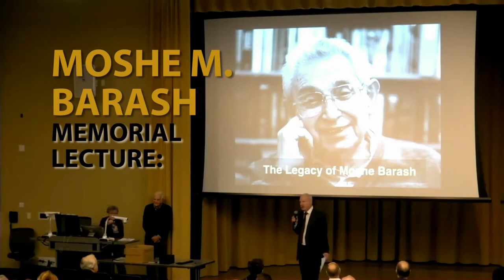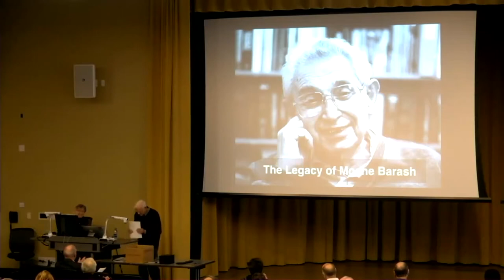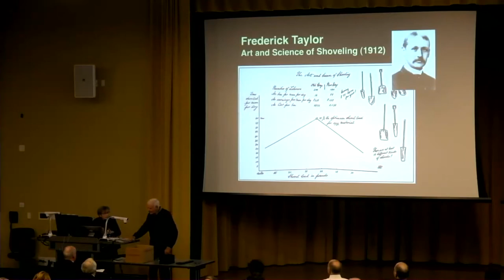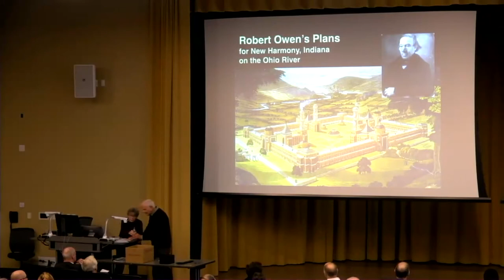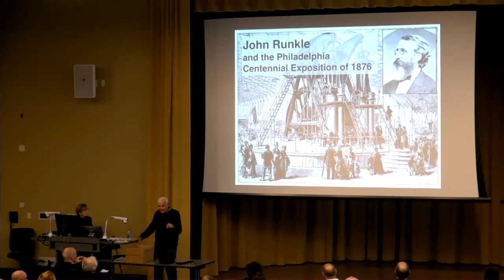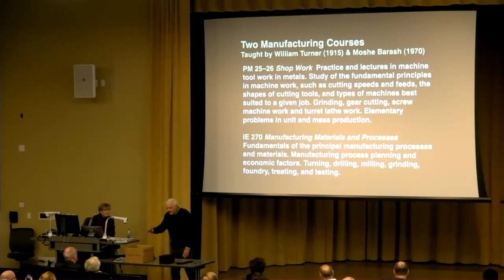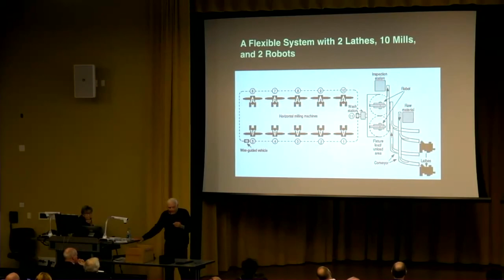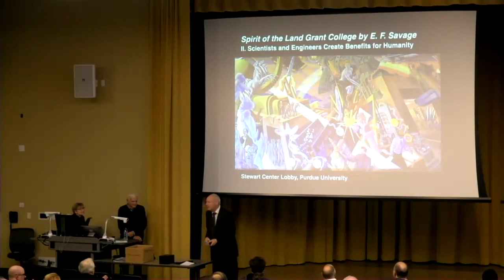Moshe M . Barash Memorial Lecture - Dr. Ferdinand Leimkuhler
Dr. Ferdinand Leimkuhler, Professor Emeritus and former Head of Purdue Industrial Engineering, gave the November 2017 Moshe M. Barash Memorial Lecture on “The Legacy of Moshe Barash” at Purdue University on Nov. 16, 2017.

“Everything Starts with E” (by Monkey Warhol).